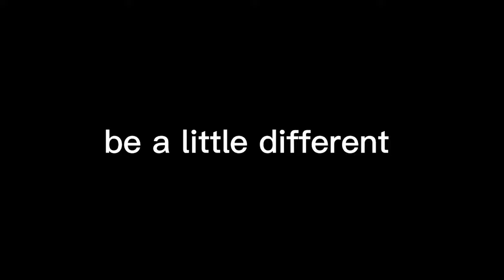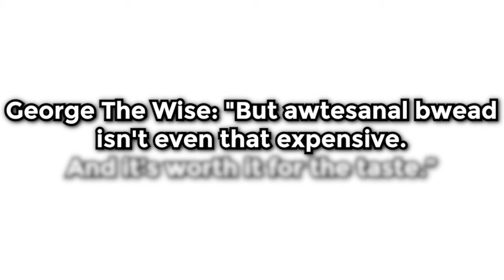Why I Disappeared From YouTube For A Month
In this video I will talk about, Why I Disappeared From YouTube For A Month.